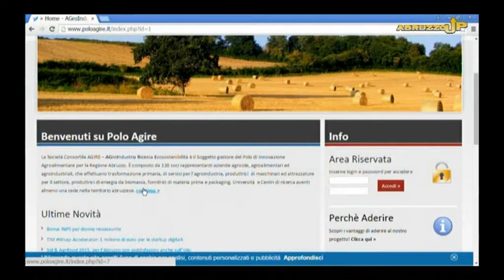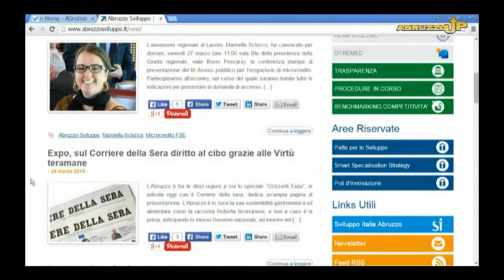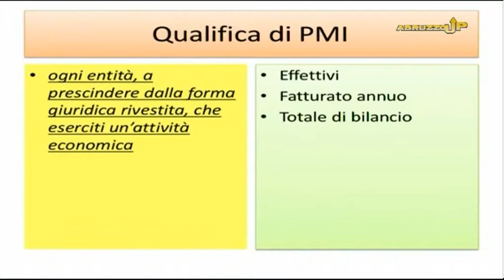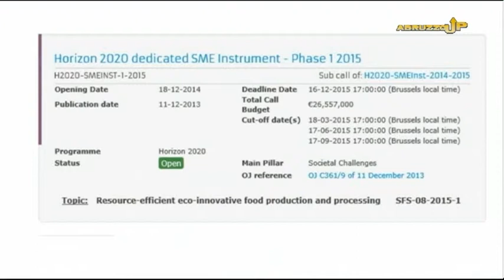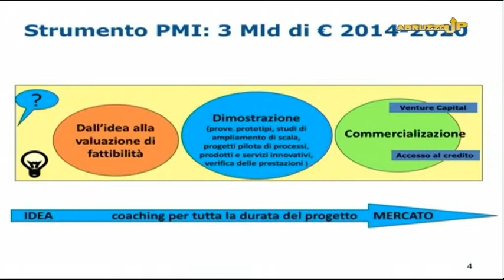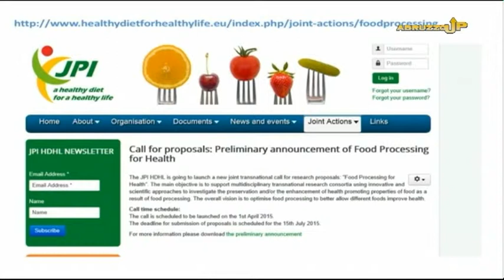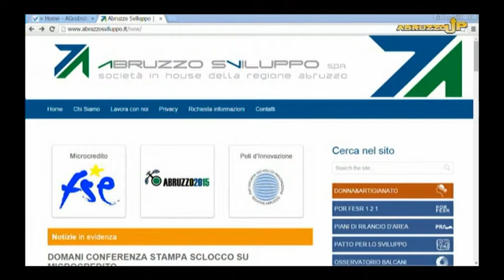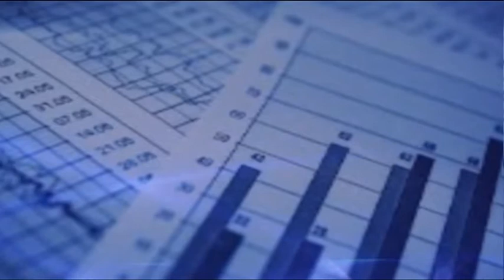Abruzzo Up 10^ puntata del 27 marzo 2015